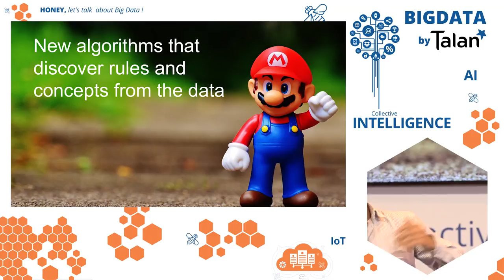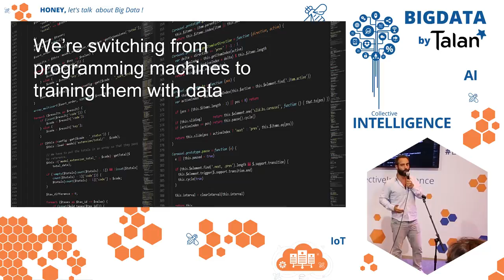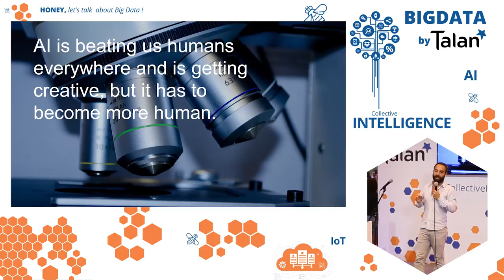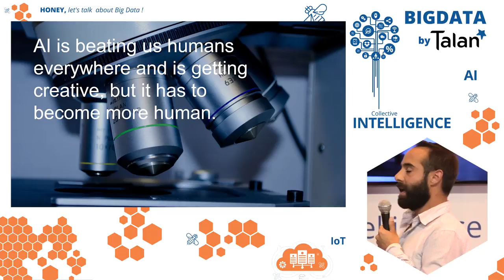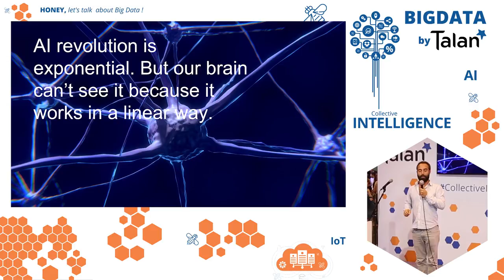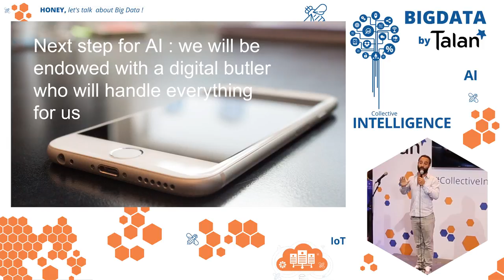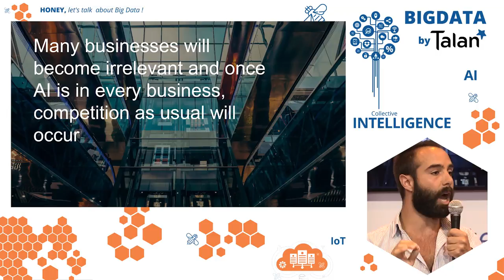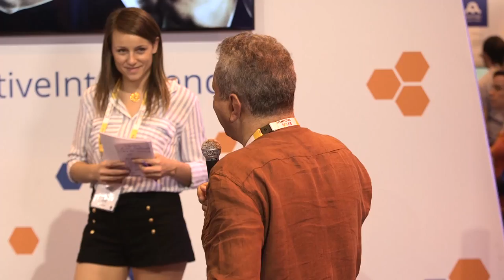Stéphane Mallard on Big Data Lab "AI will not save you" - VivaTech 2017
VIVA TECHNOLOGY 2017 - BIG DATA LAB BY TALAN

Stéphane Mallard's pitch : "AI will not save you"

Stéphane Mallard is Digital Evangelist at Blu Age